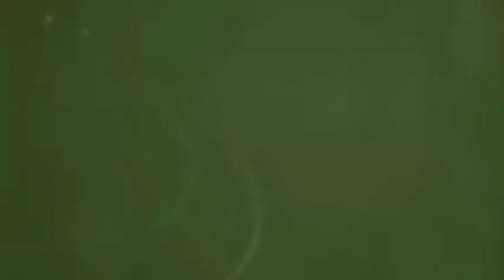Community Builder 2011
At the 6th annual Orlando Mayor Buddy Dyer's Neighborhood and Community Summit Julie A. Coleman received the 2011 City of Orlando Community Builder Award.